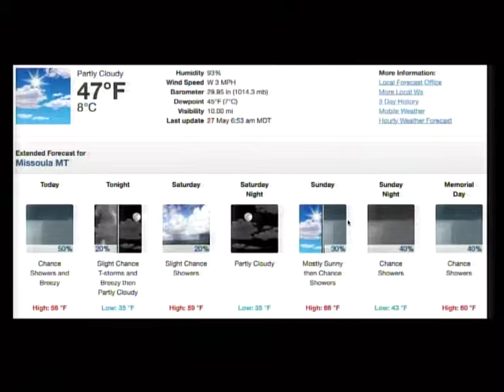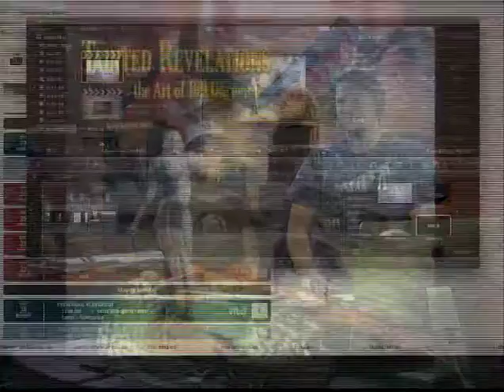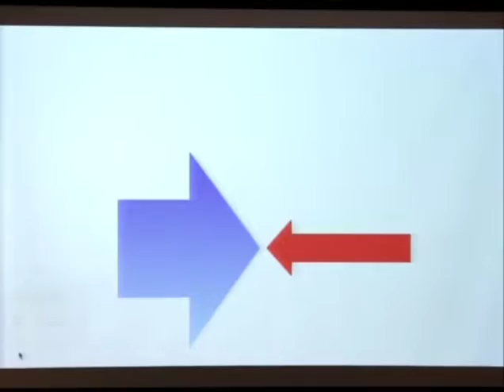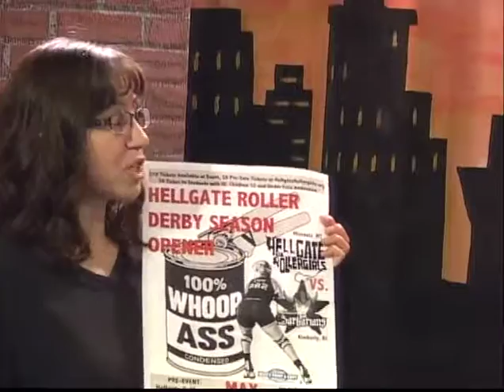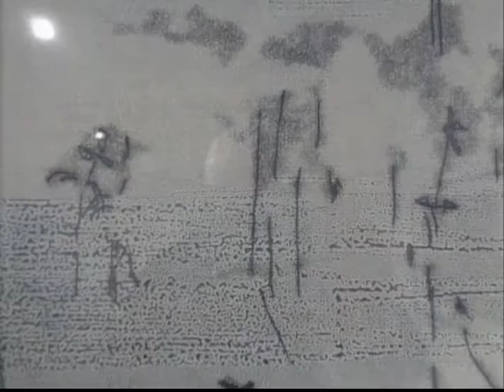Wake Up Missoula 05-27-2016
The Last Best Morning Show! Friday is here and it won't be long until the weekend. Just a few hours more for most of ya'll today as we gear up for the weekend. We have Guest Heidi Elwood from the Hellgate Roller Girls talking about their premier bout tomorrow and season opener for a Summer a Hip Checks and Tough Chicks. it's Friday so Noelle has what you need for the weekend of fun and everything Missoula. Flagship Friday takes you through a portal of fun and Explosions; dare I say FunSplosion. SO have a FunSlposion weekend as I'm already bored of typing this...